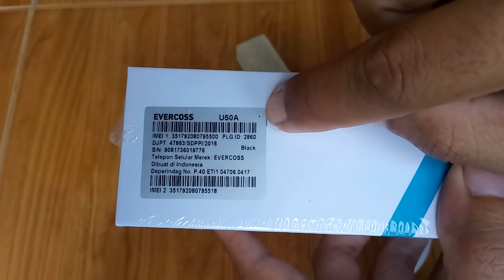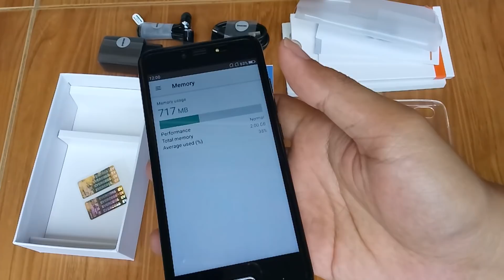Unbox Evercoss Winner Y Star Plus (U50A+) - "Tahan Pecah"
Evercoss Winner Y Star Plus (U50A+) punya layar kuat yang tahan pecah